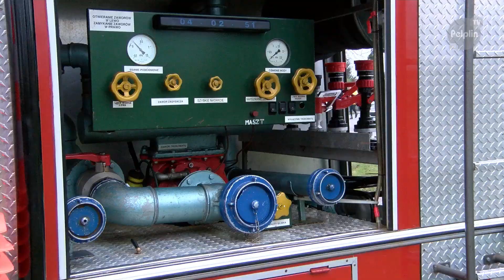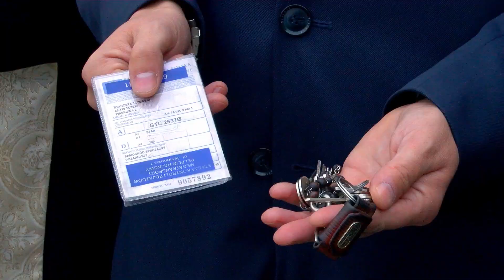OSP-Lignowy Szlacheckie - Gmina Pelplin 2019